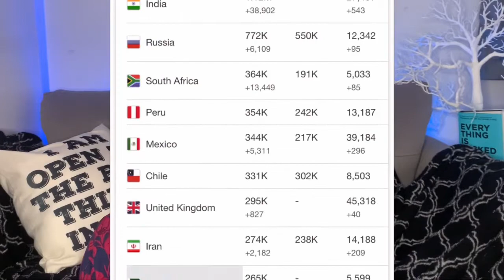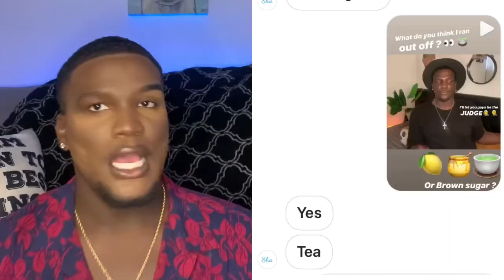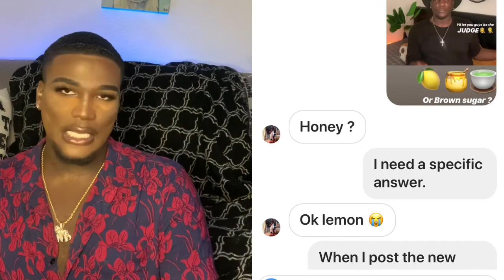How To Apply your Lashes and MAKEUP GIVEAWAY